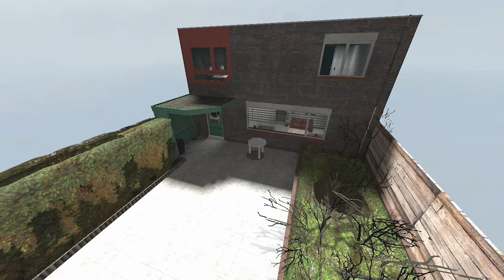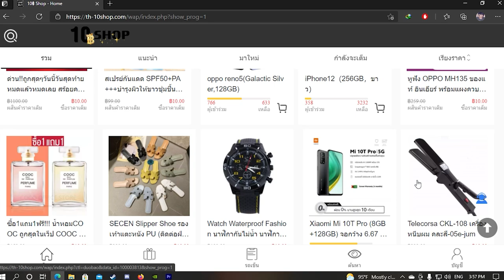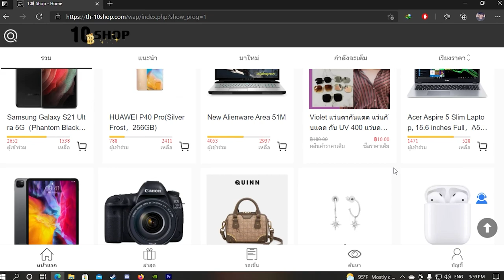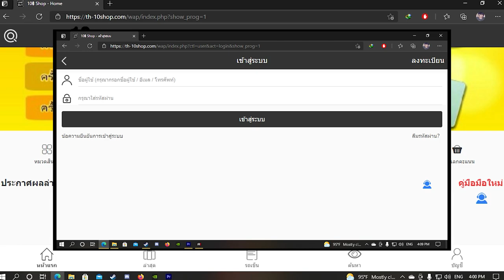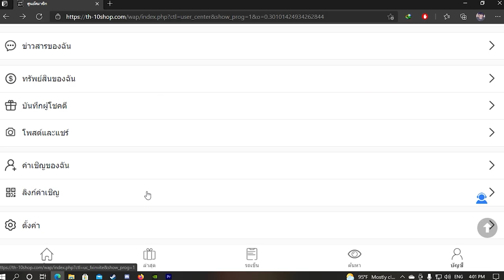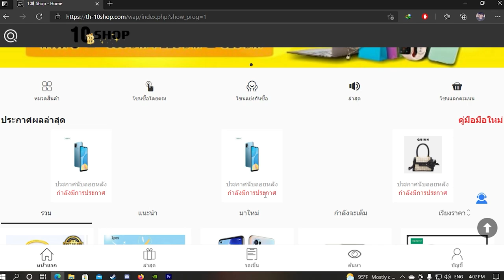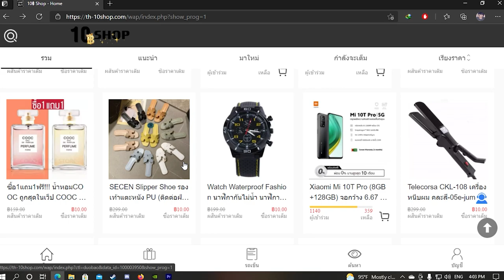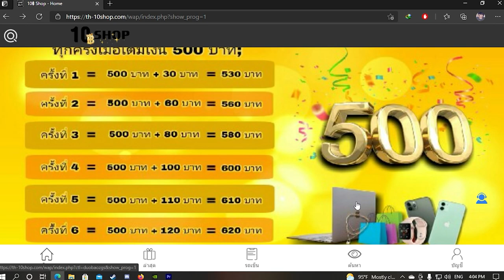ขายของหน่อย : กับแอพที่มีเงินแค่ 10บ. ลุ้นรับไอโฟน ว้าววว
(ลิงค์ไม่มีวันหมดอายุเข้าได้ละ1ไอดีแนะนำตัวกันด้วยนะครับ)
 💀 10฿ Shop 💀 เป็นแพลตฟอร์มออนไลน์ในขณะที่คุณสามารถชนะผลิตภัณฑ์บางอย่างโดยการทําเติมเงินเพียง 10 ฿ เมื่อผลิตภัณฑ์ถึงขีด จํากัด ในการชาร์จเว็บจะสุ่มเลือกผู้ชนะที่สามารถรับผลิตภัณฑ์ที่ต้องการได้

คำเตือน : ผมไม่ได้มีส่วนเกี่ยวกับแอพ 10Shop กรณีถ้ามีปัญหาใด
ผมจะไม่รับผิดชอบนะครับถ้ามีการสุ่มเสี่ยงจนเกิดตัว และควรศึกษาว่าแอพมีความน่าเชื่อถือหรือไม่
ก่อนจะสั่งซื้อทางผมขอแนะนำว่า ใครควรซื้อแอพที่มีความน่าเชื่อถือและปลอดภัยจะดีกว่าครับ

⭕ สามารถลงทะเบียน 10 Shop ได้ที่นี้เลย ⭕

🎼 เข้าร่วมกลุ่ม LINE อย่างเป็นทางการ 10฿Shop เพื่อดูข้อมูลเพิ่มเติม 🎼 :